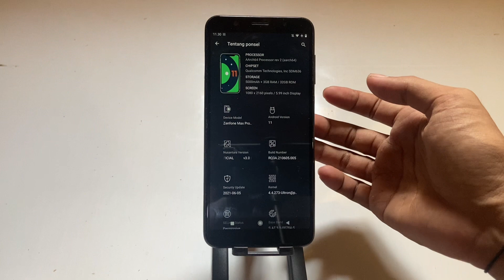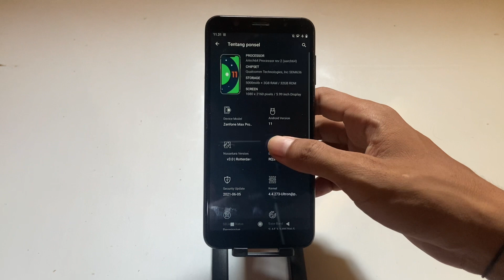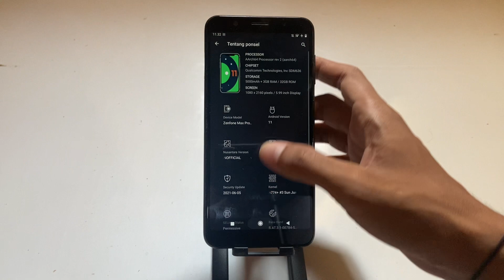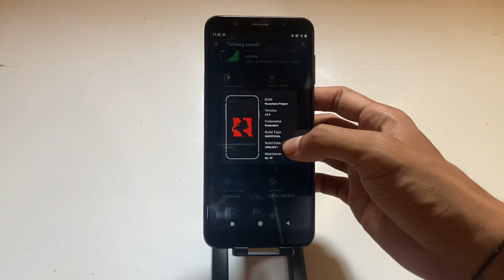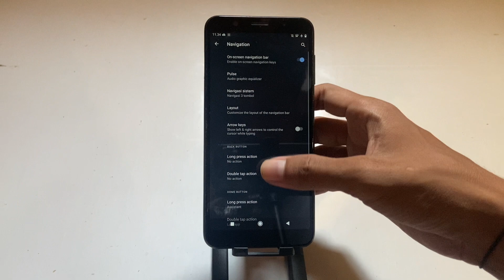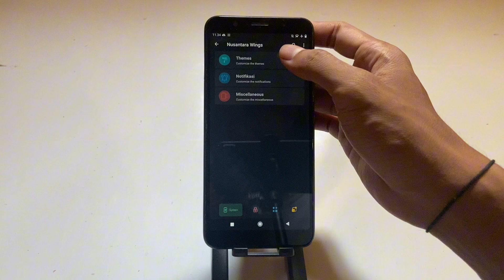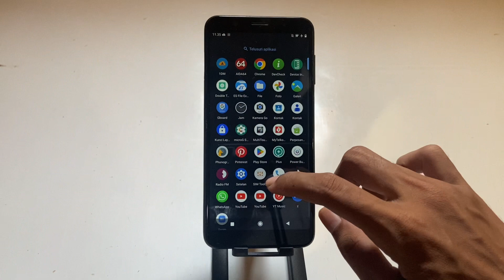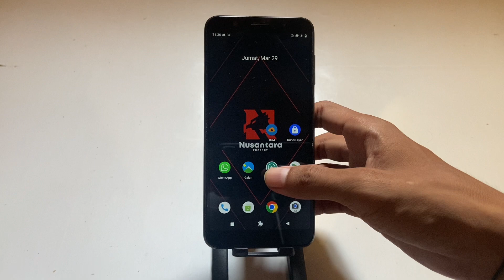Asus Zenfone Maxpro M1 di Tahun 2024 x Nusantara Project